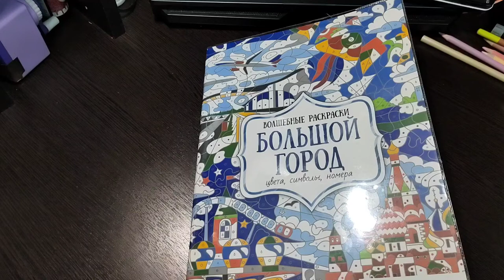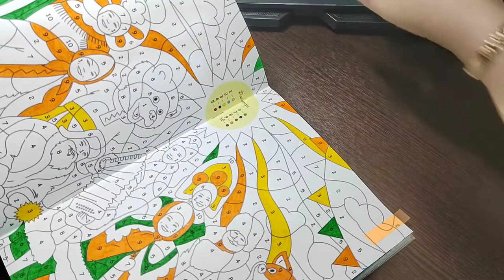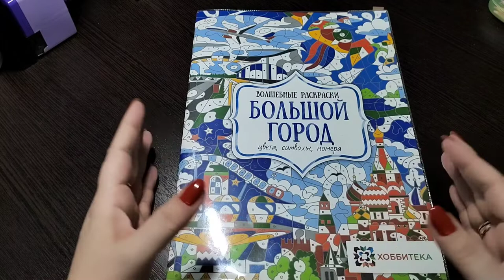ВЛОГ №18: МАСЛЕННИЦА